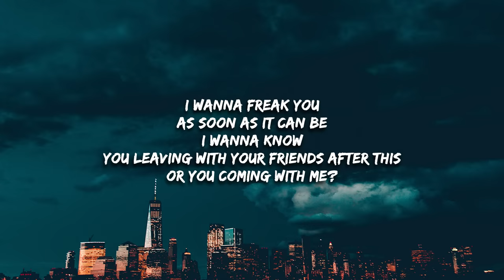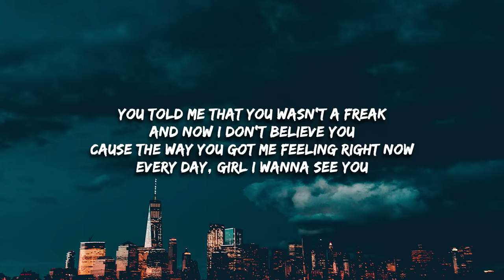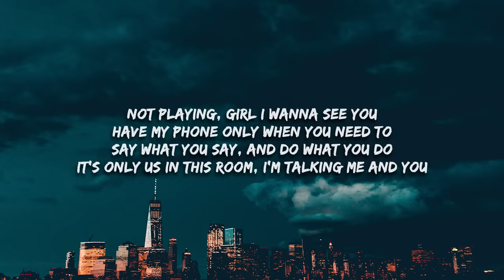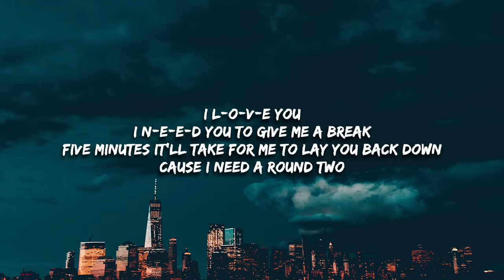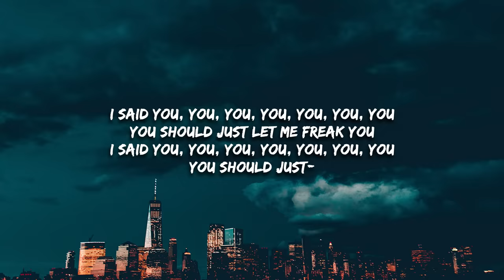Zeddy Will - Freak You (Lyrics) ft. DJ Smallz 732 "i wanna freak you as soon as it can be"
I wanna freak you
As soon as it can be
I wanna know
You leaving with your friends after this
Or you coming with me?
You don’t think I can keep up?
Tell me, what does that mean?
We could go fast or slow
Either way, after this, put you on the freak team

I said you, you, you, you, you, you, you
You should just let me freak you
You should just-
You should just-

You told me that you wasn’t a freak
And now I don’t believe you
Cause the way you got me feeling right now
Every day, girl I wanna see you
Not playing, girl I wanna see you
Have my phone only when you need to
Say what you say, and do what you do
It’s only us in this room, I’m talking me and you
I L-O-V-E you
I N-E-E-D you to give me a break
Five minutes it’ll take for me to lay you back down
‘cause I need a round two

You should just-
You should just-

You should just-
You should just-